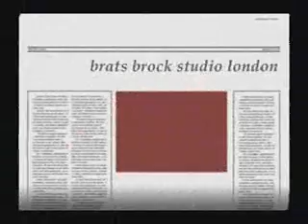wild world " Cat Steven "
...hope you can take good care.